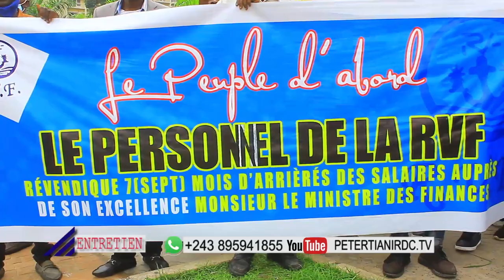ENTRETIEN : IMPAYÉ DEPUIS 7 MOIS LES AGENTS DE LA RÉGIE DE VOIES FLUVIALES DANS LA RUE CE VENDREDI